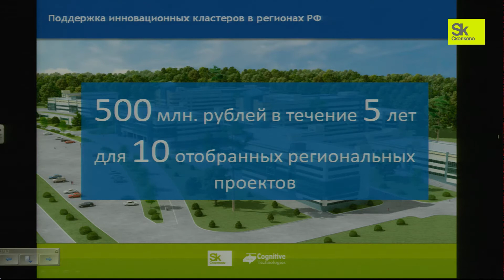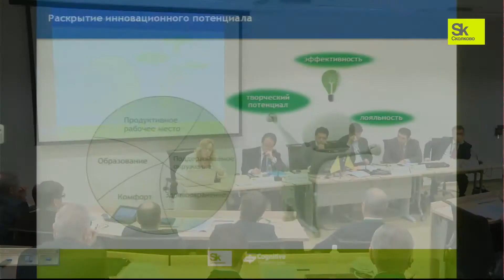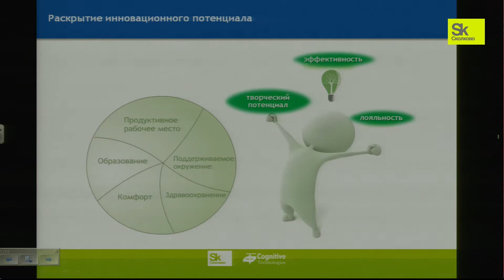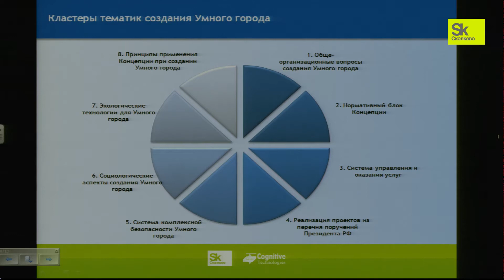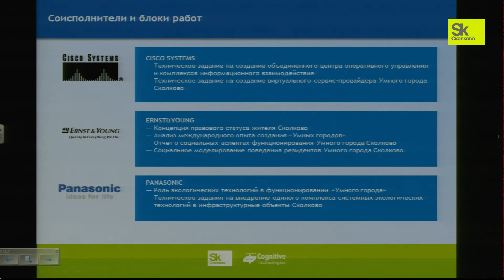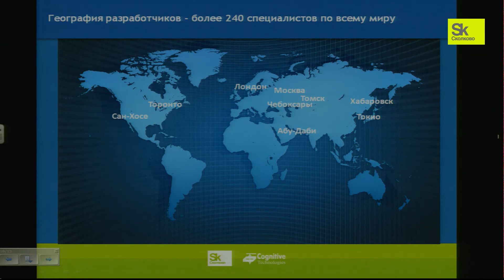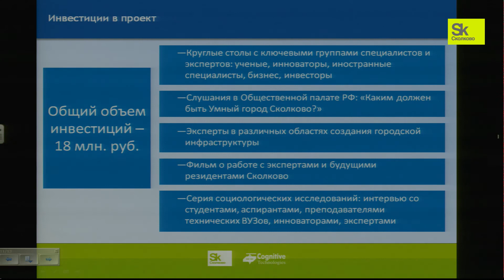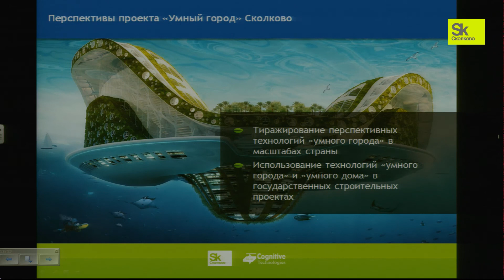2012-04-18 Умный город - Разработка Концепции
Разработка Концепции «Умный город Сколково»: консорциум соисполнителей, подход к формированию Концепции, цели создания Концепции, текущий статус выполнения работ, планируемые результаты работ.